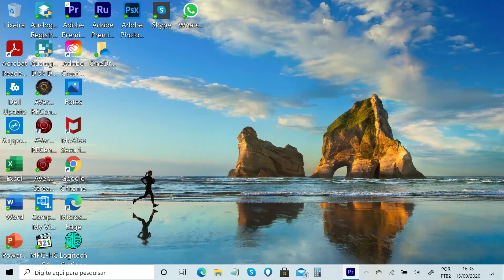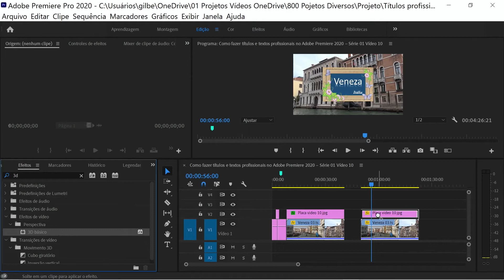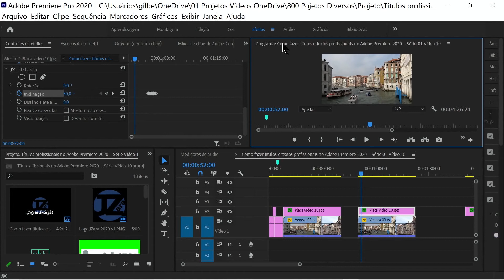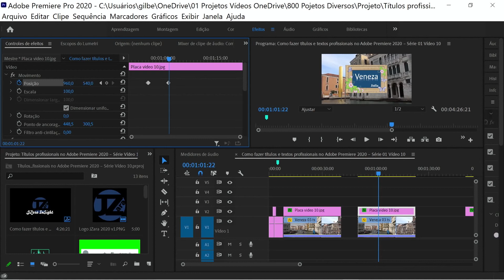How to make professional titles and texts in Adobe Premiere 2021 - Series 02 Video 10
How to make an information board, where it falls from above and sways as if it were a breeze, calm wind.